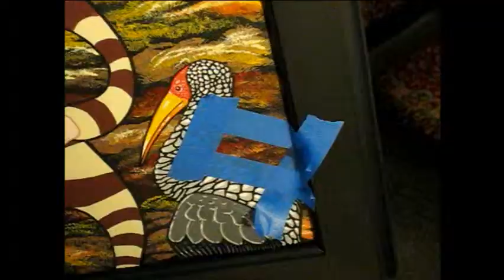(8 bit music version) H. I. McDunnough (Creatures of Nostalgia) by Jason Wright in time lapse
We figured there was too much happiness here for just the two of us, so we figured the next logical step was to have us a critter.